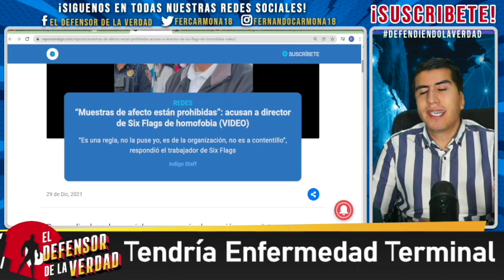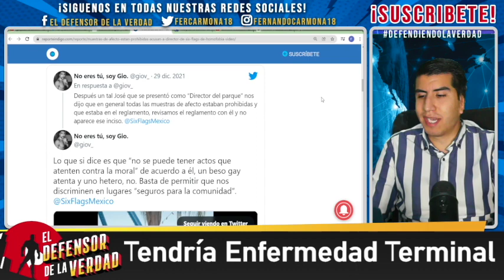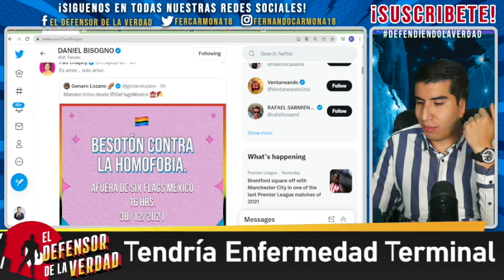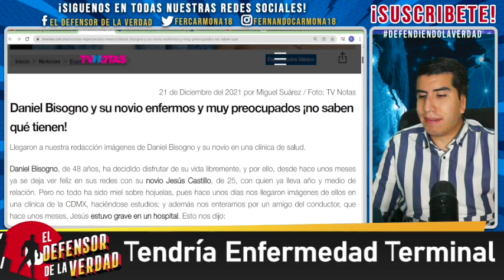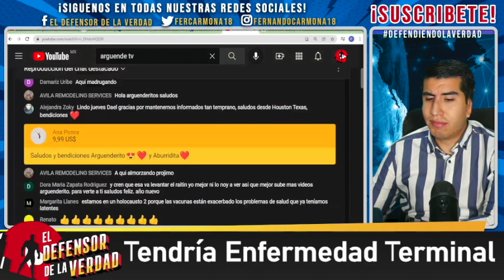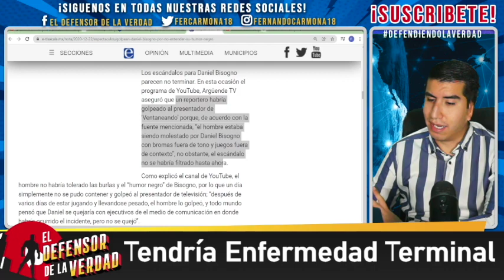Daniel Bisogno Advertido De Vida y Van a Su Departamento a Partírsela!! Estaría Muy Grave Enfermo!!